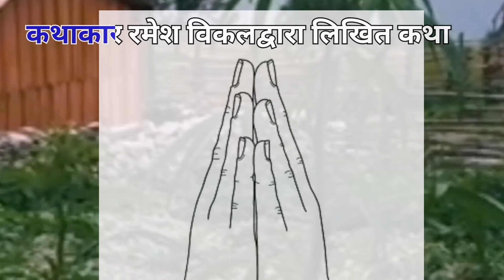Madhu Malatiko Katha||मधु मालतीको कथा|| रमेश विकल||Om Shrestha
प्राचीन लोक कथाको जगमा रहेर कथाकार रमेश विकलद्वारा लेखिएको उत्कृष्ट बालमनोबैज्ञानिक कथा "मधु मालातीको कथा"